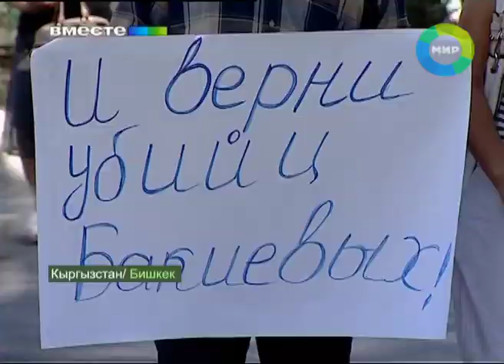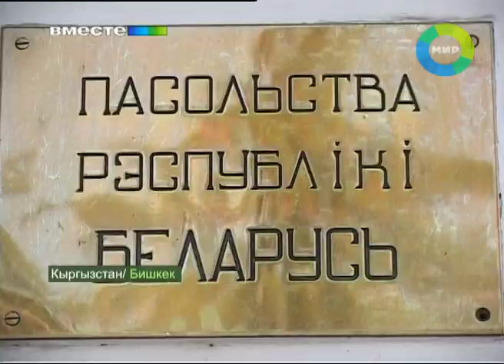Атака белорусского посольства. Эфир 2.09.2012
На этой неделе в Бишкеке из-за беглого экс-президента Бакиева и его окружения - настоящей атаке подверглось белорусское посольство. Граждане Кыргызстана - родственники погибших и пострадавших во время апрельских беспорядков 2010-ого  - решили устроить пикет возле дипмиссии.